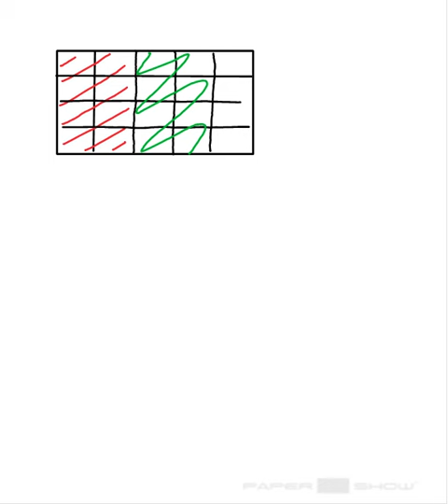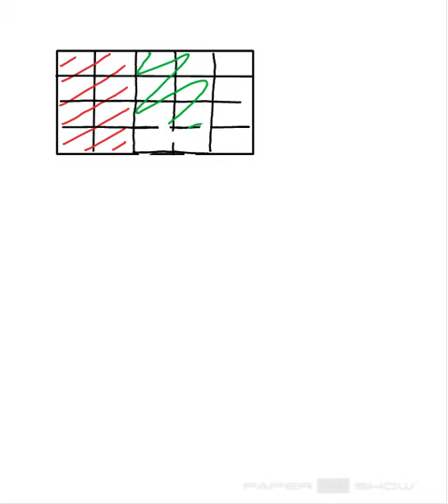3eme fractions probleme stevenson aide